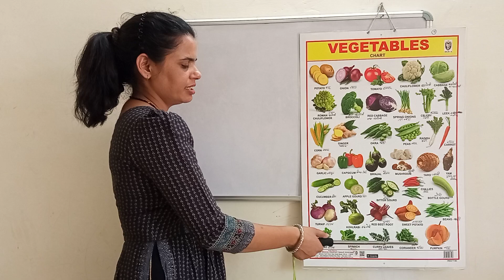Vegetables name || Kids learning class